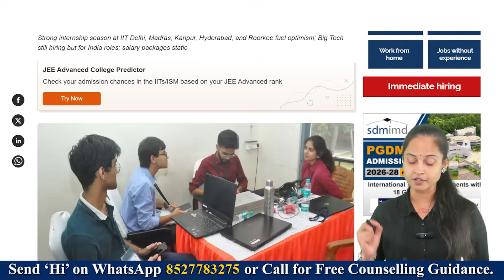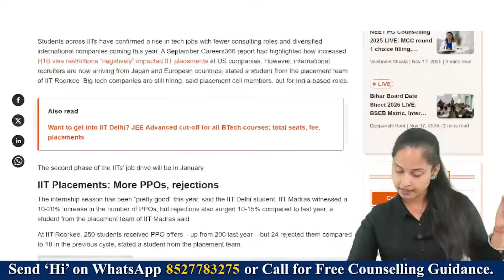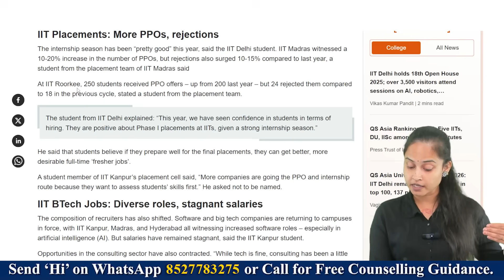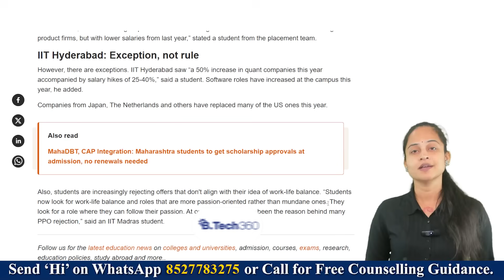The Great IIT Placement Shock: Why Freshers are Rejecting PPOs and How AI is Changing Salaries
The IIT Placement 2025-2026 season is seeing massive shifts! Freshers at IIT Delhi, Madras, and Kanpur are rejecting Pre-Placement Offers (PPOs) despite higher packages, and average IIT salaries are starting to flatten.

This video dives deep into the emerging trends impacting the top Indian Institutes of Technology. We analyze why overall placement rates have dropped from over 90% to around 80% and why the average salary package has slightly reduced. Discover how AI-led disruptions are replacing entry-level coding jobs and forcing tech companies to change their hiring strategy. We also cover the growing shift towards PPOs and internships as the preferred hiring route and the contraction in the consulting sector. If you are an IIT aspirant or a current student, you need to understand this new market reality!